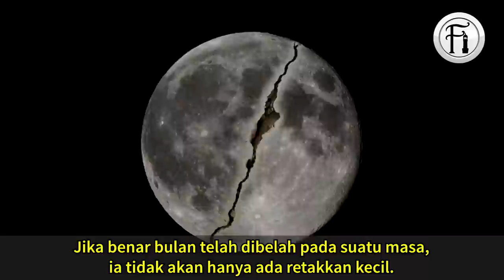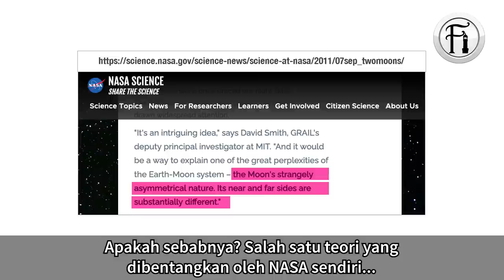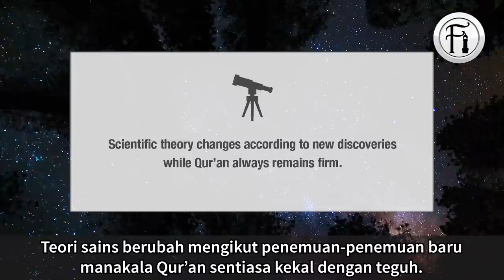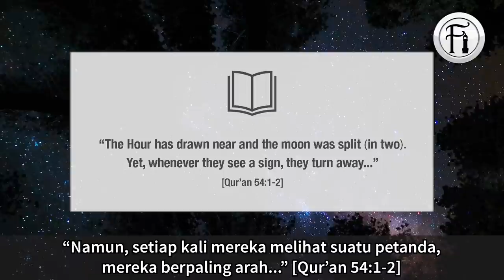[ Bukti Saintifik ] Kristian Kata Bulan Terbelah Dua Hanya 'Kisah Dongeng'?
[Bahagian 1] Sheikh Uthman Ibn Farooq menjawab persoalan-persoalan yang dibangkitkan tentang peristiwa 'Rasulullah Membelah Bulan' menggunakan bukti-bukti sains.